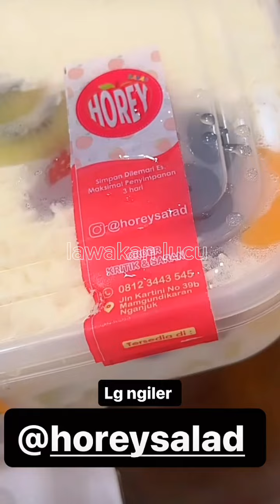GILGA SAHID ISTRINYA NYIDAM BUAH, ROOM TOUR GEDUNG PERTUNJUKAN